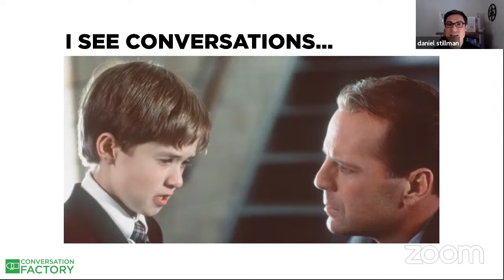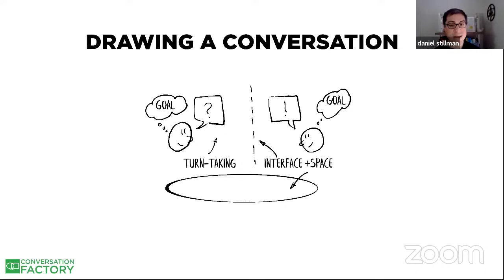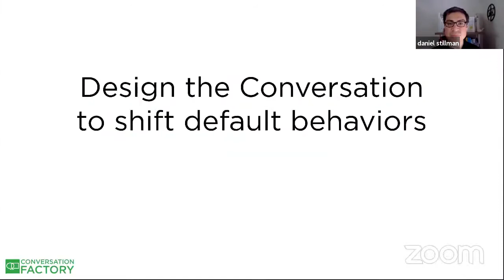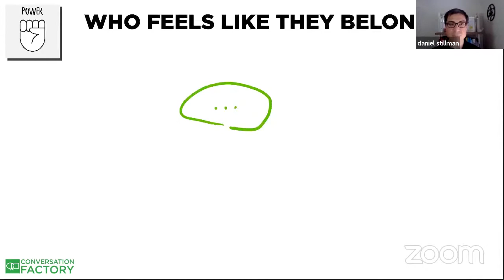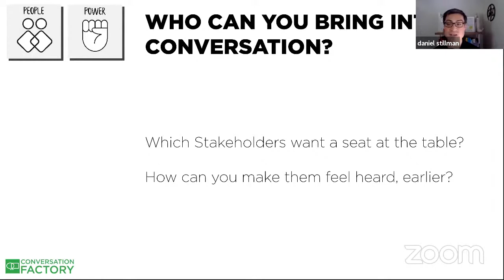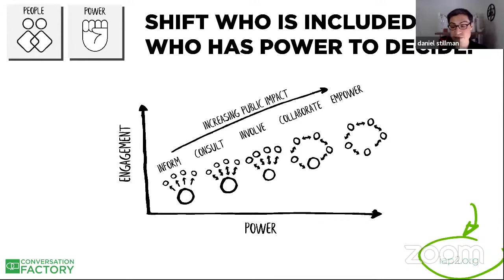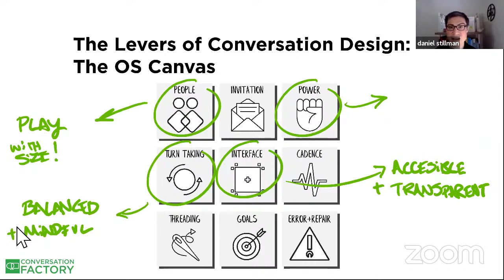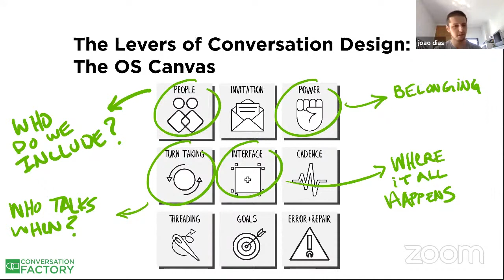Good Talk: How to Design Conversations That Matter by Daniel Stillman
Leadership is the art of designing transformative conversations. Real change is needed, now, more than ever. This session will show a step-by-step framework to effect change in your personal and professional conversations that can be applied to start creating that change. This change can’t happen through force, edict, or persuasion. The future will be built through conversation - and this session will show you how. Daniel also hosts The Conversation Factory podcast where he interviews leaders, changemakers, and innovators on how they design the conversations in their work and lives.

This talk was streamed live on the 16th of June 2020, the second day of the Future.Works Distributed Teams Conference 2020.